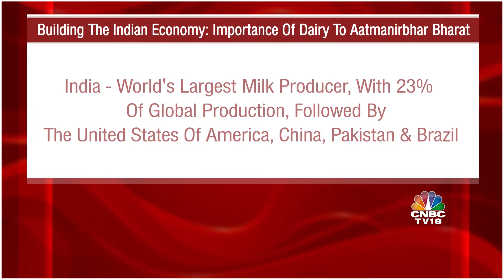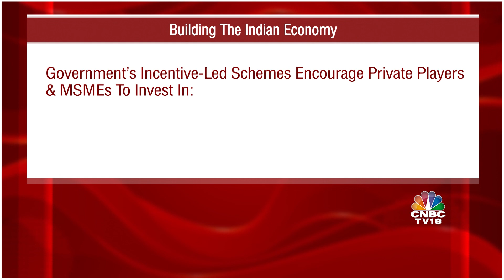Amul - Building The Indian Economy: Importance Of Dairy To Aatmanirbhar Bharat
India Is The World's Largest Milk Producer, With 23 % Of Global Production. Watch As Industry Experts Discuss The Role Of The Dairy Sector In Transforming India’s Rural Economy & How Technology Is Transforming The Dairy Sector On Building The Indian Economy: Importance Of Dairy To Aatmanirbhar Bharat

n18oc_business